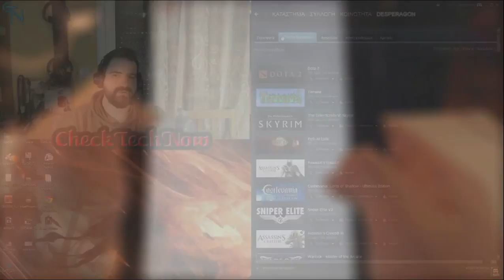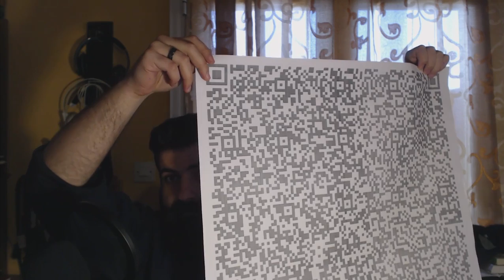HOMIDO VR HEADSET Greek Review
Επιτέλους ήρθε και το πολυοπόθητο review!! προσπαθησα να έιναι όσο πιο αναλυτικός και αντικειμενικός μπορώ!! Πείτε μου την γνώμη σας!!!

Αν σας άρεσε αυτο που έιδατε ελάτε και στην παρέα μας στο facebook να τα λέμε ¨

Σας ευχαριστώ για τον πολύτιμο χρόνο σας! :D